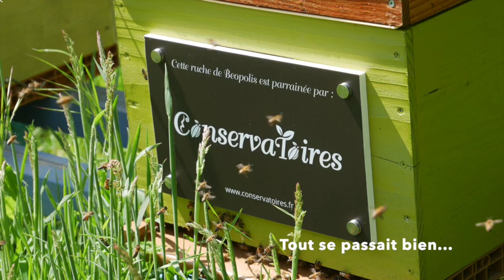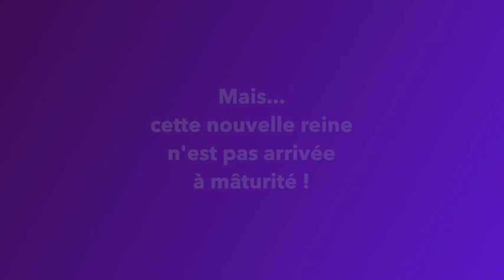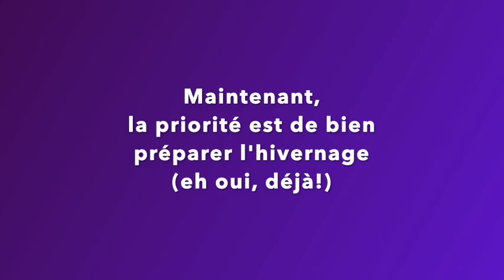Une reine, oui, puis non, puis oui - dans la ruche de Mimosa | Beopolis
Sacrée ruche de Mimosa, on sera passé par toutes les couleurs en cette saison!

Une reine qui meurt, une nouvelle reine qui naît, cette reine qui connaît quelques soucis, de la ponte qui n'appartient pas à qui l'on croyait, une ruche bourdonneuse, un sauvetage avec un essaim artificiel... Il peut se passer beaucoup de choses en moins de 2 mois!

Je vous laisse découvrir ce nouvel épisode, pensez à poser vos questions en commmentaires (car je n'ai pas pu tout filmer) et, si vous appréciez cette vidéo, à vous abonner à la chaîne de Beopolis :-)

Un grand bonjour à Alexandre et à toute l'équipe des Conservatoires et un grand merci pour leur engagement et leur soutien à la sauvegarde des abeilles!